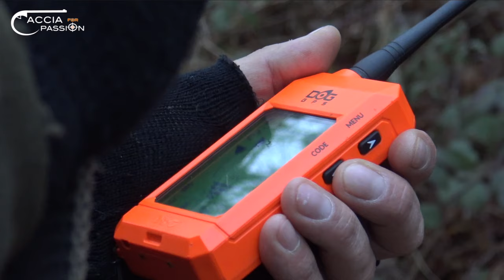CACCIA alla BECCACCIA. Il Meglio di: "Cacciare In Italia"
La caccia alla Regina rappresenta una delle arti venatorie più amate e difficoltose di sempre.
La sfida con questo selvatico si fa ancora più dura quando si ha a che fare con ambienti difficoltosi come quello che abbiamo affrontato in questo video.
In questo video vi proponiamo una raccolta di tutti i momenti più belli della stagione venatoria 2019/20 vissuti dal nostro P.H. Flavio Focaccetti grazie ai i suoi straordinari Setter Inglesi.

Vi ricordo che potrete trovare contenuti extra, foto, video e informazioni anche sulla nostra pagina FACEBOOK:
(Vieni a dare un'occhiata e lascia un bel MI PIACE!)

Inoltre vi consiglio di seguirci anche sul nostro profilo INSTAGRAM perché carichiamo ogni giorno delle FOTO MAGNIFICHE per rendervi partecipi del nostro lavoro e, in più, teniamo aggiornati i nostri followers attraverso le Stories:

Immagini di: Martina Tiberi & Maddalena Tempone

Montaggio di Martina Tiberi